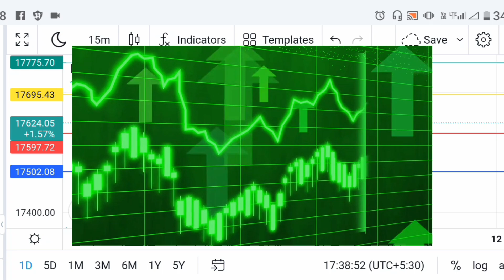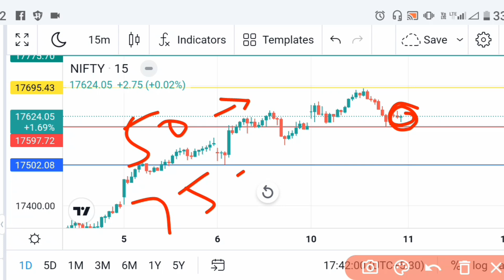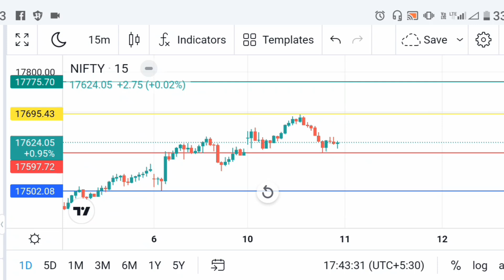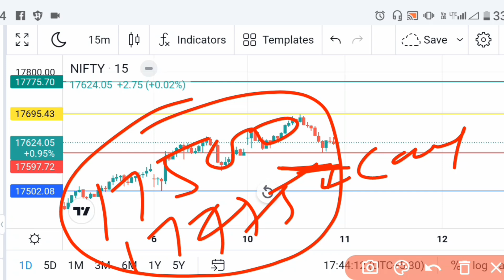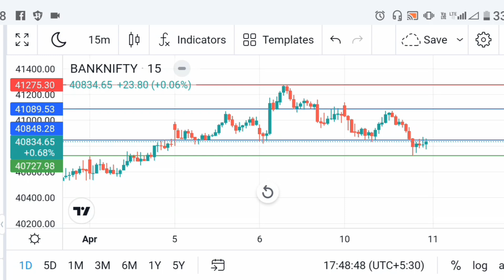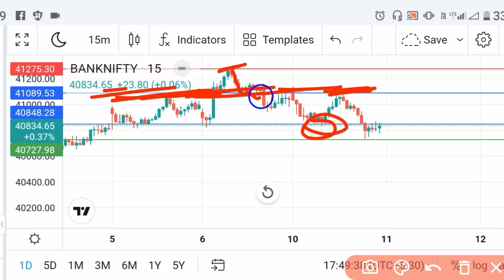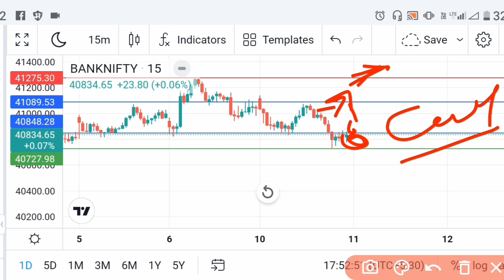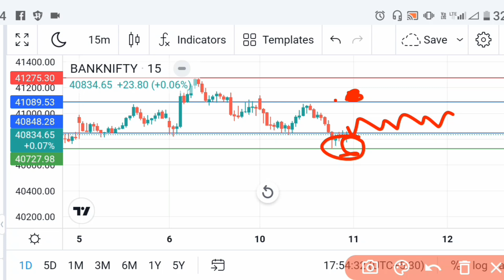Banknifty & Nifty Prediction for Tomorrow | Intraday Option Strategy | April 11 2023 | Iofs Hindi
Banknifty & Nifty Prediction for Tomorrow | Intraday Banknifty Levels |
Option chain | Intraday Option Strategy | April 11 2023 | Iofs Hindi

tomorrow 11th April 2023 Nifty or banknifty me kya levels rahne wala hai or chart par kaha support or resistance ban raha hai ,option chain data analysis and as a Option trader aapki kya strategy rahegi intraday Trading strategy aapka kya rahega sara discuss kia hun।

Video ko dekhne ke baad apna comnt or Like karke hame support kar sakte hain.
Banknifty
Nifty50
Option Trader strategy
Option trading for beginners
Tomorrow Levels
आपका हमारे चैनल पर स्वागत है please
Institute of finance & Share market (Iofs) one of the best individual Share Market and Option trading special You Tube channel please Support me🙏
Topic covered:-
Intraday stocks
Today & tomorrow result
Tomorrow market Analysis
Tomorrow Banknifty & nifty prediction
Market analysis
Chart anda levels
Option chai analysis
Hindi
Stock market
Share bazar live
Nifty prediction